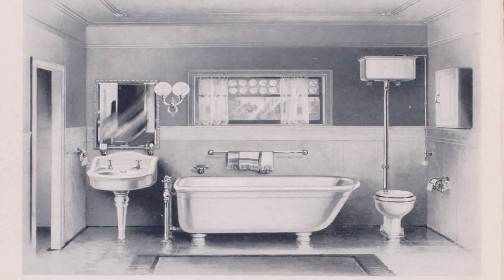Interior Design Of Bathrooms In Pakistan